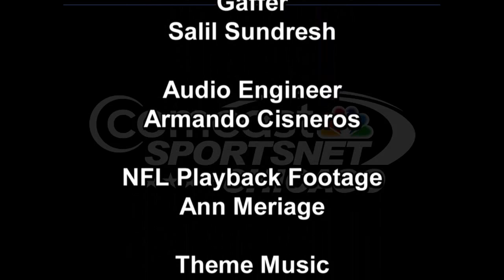SportsPlus Demo YouTube HD 720p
This is a recap of some of the Video clips that will give you a look at the tight high quality Sports Plus show we all produced. This has some video clips for the shows, Multicamera-Live Directed behind the scenes mixed in with the show finals.